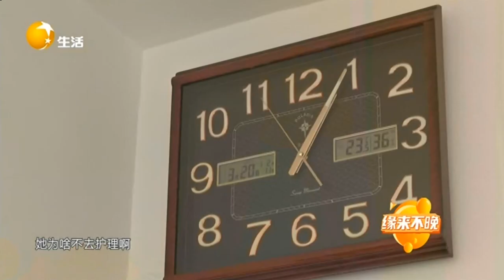兒子去世妻子不辭而別，大哥生活發生翻天覆地的變化丨緣來不晚 It's never too late丨LiaoNing TV